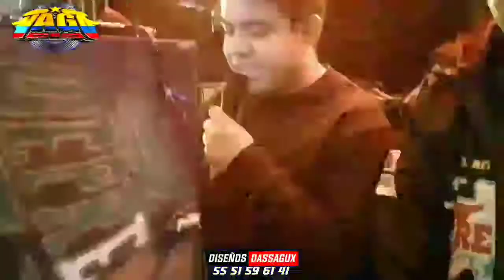PARTICIPACION SONIDO VAGOMIX , COLONIA TOZIHUIC CUMBIA YEMAYA SON DE PUEBLA 08 DE MARZO 2021